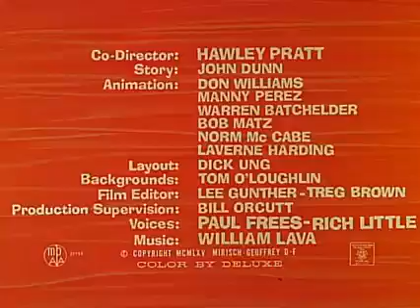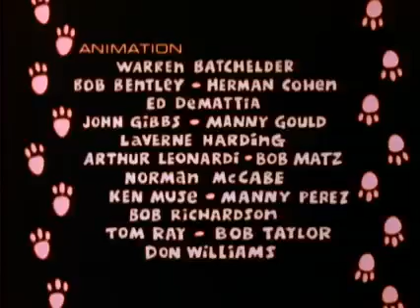Pink Tuba-Dore Full Episode Pink Panther A Musical Awakening